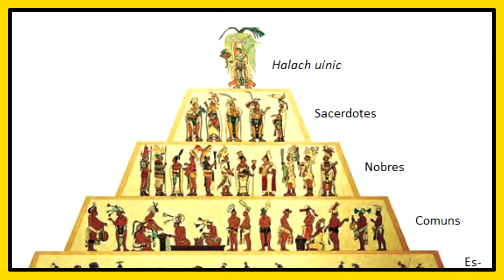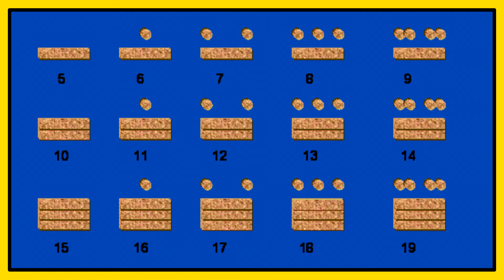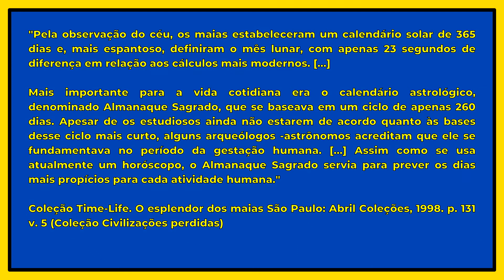História: O Mundo dos Maias | Brio Educação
➤ Salve, galera! Tudo belezinha?
Os maias foram um povo pré-colombiano que habitou a região da Mesoamérica. Tiveram seu auge durante o período de 250 d.C. a 900 d.C, conhecido como Período Clássico. Os maias são conhecidos por terem tido uma das mais sofisticadas civilizações pré-colombianas. Além disso, desenvolveram grandes cidades e tiveram conhecimentos avançados em áreas como a Matemática. Após 900 d.C., os maias entraram em decadência, e suas cidades esvaziaram-se.
E aí, borá lá?! 💡

➤ Essa aula é recomendada para os alunos e as alunas do Ensino Fundamental: 5º, 6º,7º, 8º e 9º ano! 😊

➤ Indicações de livros:
1. A história do mundo para quem tem pressa: Mais de 5 mil anos de história
2. A história do Brasil para quem tem pressa: Dos bastidores do descobrimento à crise de 2015 em 200 páginas!
3. A História do Universo para quem tem pressa: Do Big Bang às mais recentes
descobertas da astronomia
4. Prisioneiros da geografia:
10 mapas que explicam tudo o que você precisa saber sobre política global https: //amzn.to/3mCv2yt
5. Para quem quer se aprofundar:
Brasil: uma biografia